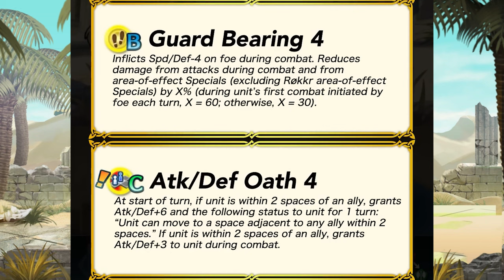Oh look, another Desert Banner...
One of the more mid banner themes. Hyped for Altina and Tormod though.

Timestamps:
0:00 Intro
0:15 Nabata's Shield Banner Reaction
3:54 Desert Altina Analysis
6:24 Desert Juno Analysis
7:10 Desert Tormod Analysis
7:58 Desert Igrene Analysis
10:49 Overall Thoughts